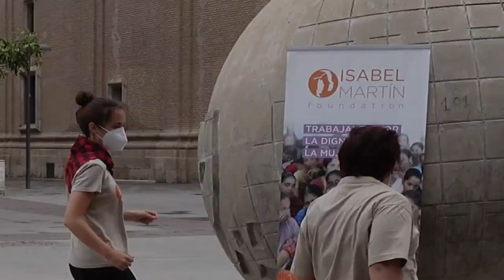World Fair Trade Day 2021: Today, we dance! We call to Build Back Fairer.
We are a community. We are a movement. Today, we dance! We call to BuildBackFairer.

We stand in solidarity! From Sri Lanka to South Africa, Peru to Philippines, Japan to Kenya, Nepal to New Zealand, Spain to Tanzania, Belgium to Bangladesh, Indonesia to UK, and Australia to Madagascar we connected. We danced for Fair Trade.

We danced for our commitment to
👩🏽‍🌾 farmers
🧑‍🏭 workers and
👩‍🎨 artisans.

We danced to show that we will build back from this pandemic.

The WFTO community finds itself in different situations. Some countries are in lock-down, others have social distancing ongoing but all are focused on their communities. Filmed at different times, all videos followed local social distancing advice. WFTO represents organisations fully committed to Fair Trade in 82 countries. In most, it was not possible to gather and dance. But online and virtual events still allowed our community to connect and celebrate World Fair Trade Day this year, in one form or another.

Join us in our quest to BuildBackFairer. Support your FairTradeLocal - whether it's a brand or Fair Trade shop.

Ask your local retailer to stock products from Fair Trade Enterprises, which they can find Be a part of the solution for a world that puts people and planet first!